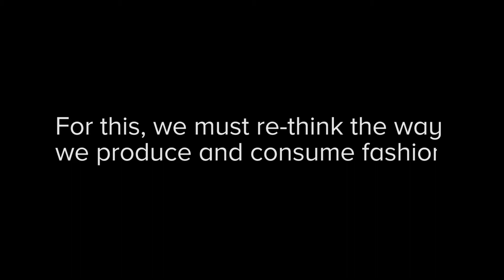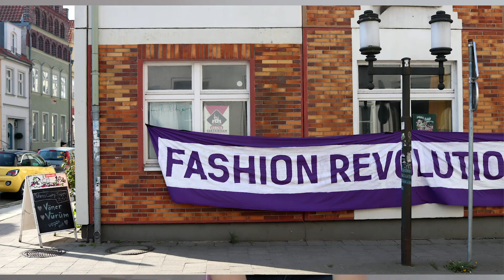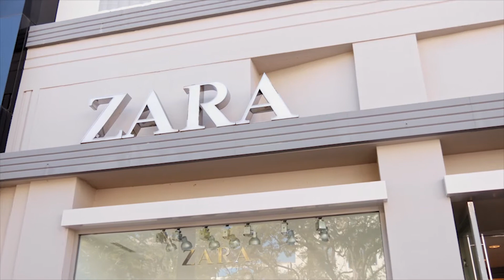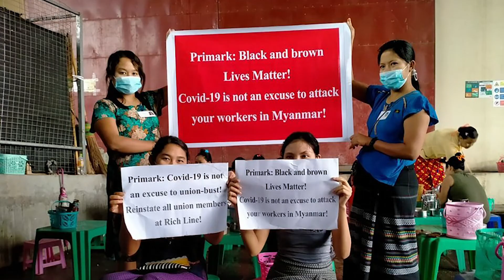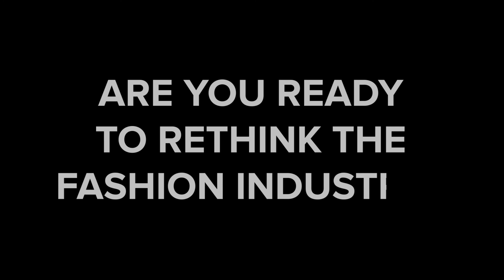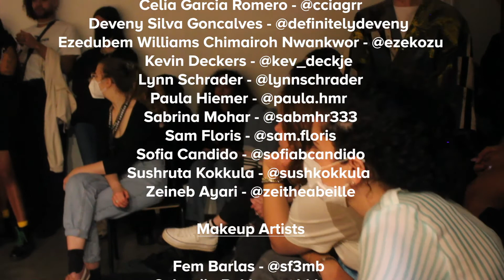Re-think: Sustainable fashion show - CIROS The Hague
Filmed the 10th of April at The Hague Student Hotel and premiered live to VIP guests via Zoom on the 23rd of April, CIROS is proud to present to the whole world our latest, most ambitious project, the first edition of "Re-think", a sustainable fashion show!
In collaboration with Re-Make (a community of fashion lovers, women rights advocates, and environmentalists on a mission to change the industry’s harmful practices on people and our planet, learn more about them CIROS has brought together top student fashion designers in order to create a sustainable fashion show, with the goal to demonstrate to the industry that, indeed, it is possible to be both, fashionable and friendly not only to workers, but also to the environment!

CREDITS:
Organization

Katerina Hrabankova - @katerinaa.h
Kira Kluge - @kira_leandra

Lara Schade - @lara.bnna

Marta Gimenez - @gimenezmarta11

Fashion Designers

Ana Mothes - @ani.moth

Fadzli bin Zahari - @fatsiee
Hannah Cooper - @gracious.studio
Paula Terhardt - @k_ri_fashion
Zoe Akalin - @zoe.akalin

Video & Photography

Aimilina Sarafi - @aimiliina
Amy Carson - @amyhcarson

Daniel Melo - @MelotomaPhotography
Iago Jover Mariño

Jeanne Belly-Le Gouilloux - @jeanneleoniecamille

Layla Wiersma - @laylawiersma

Video editing
Iago Jover Mariño
Lara Schade - @lara.bnna

Models

Adriana Castillo -  @tajadasconquesoo

Casey Duijndam - @caseykeess
Celia Garcia Romero - @cciagrr
Deveny
Silva Goncalves - @definitelydeveny

Ezedubem Williams Chimairoh Nwankwor - @ezekozu
Kevin Deckers - @kev_deckje

Lynn Schrader - @lynnschrader
Paula Hiemer - @paula.hmr
Sabrina Mohar - @sabmhr333
Sam Floris - @sam.floris
Sofia Candido - @sofiabcandido
Sushruta Kokkula - @sushkokkula
Zeineb Ayari - @zeitheabeille

Makeup Artists

Fem Barlas - @sf3mb
Solomiia Bekker - @bkkrss

Guest speaker

Lucy Hall - @nothingtohide.nth

Video material

Remake documentaries - @remakeourworld

Pexels & Pixabay stock images
New York Times
PBS News

Location

The Student Hotel The Hague - @tsh_thehague

Music

“Beautiful rose” by Juan Sánchez

“Dreaming on the dance floor” by Reenna & Cory Wade

“First snow” by Kerusu
“Glow” by Singto Conley
“I need you” by Zima Blue
“Kahlua with my coffee” by Mark Generous

“New York, 1924” by Ross Budgen
“Rainbow road” by Mr. Chase

“Rebirth” by Juan Sánchez
"The way to you” by Sapajou
This track has no copyright and is free to use.
“Way to dream” by Keys of Moon